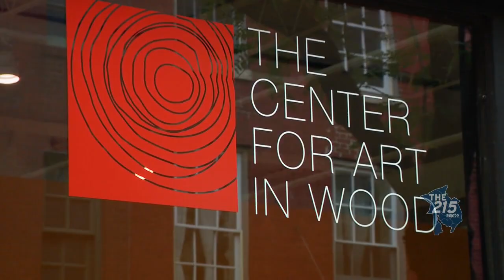CraftNOW Philadelphia: Arts nonprofit celebrates the city's history through craft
The arts nonprofit, located in Philadelphia, invites locals and visitors alike to explore the city's history through crafts and creativity.